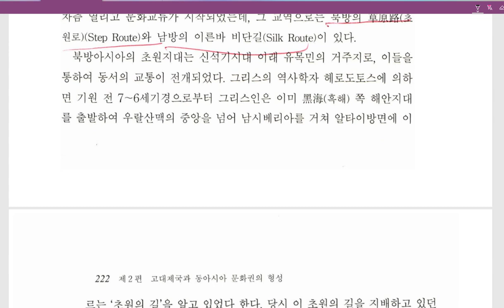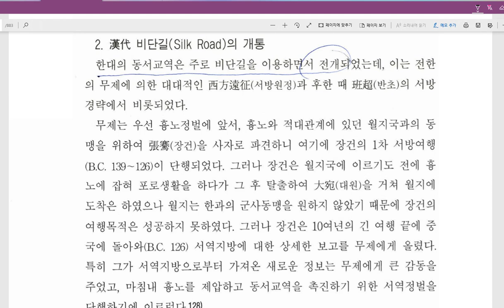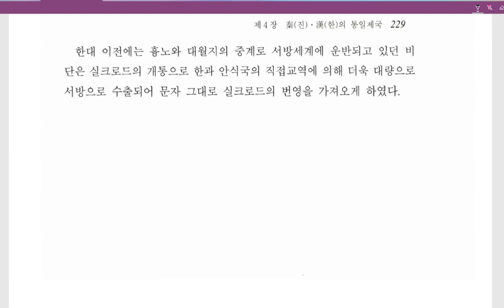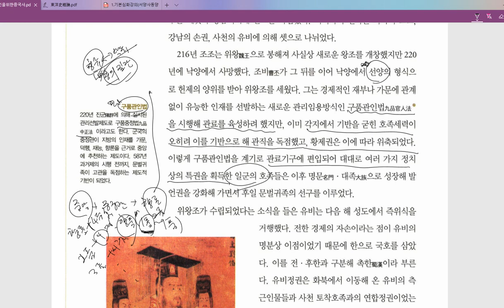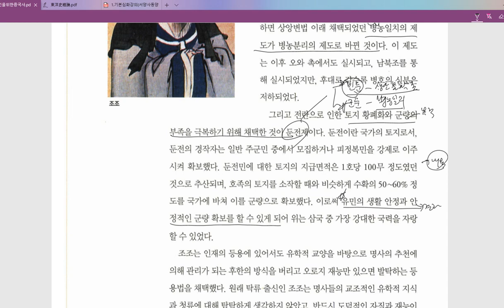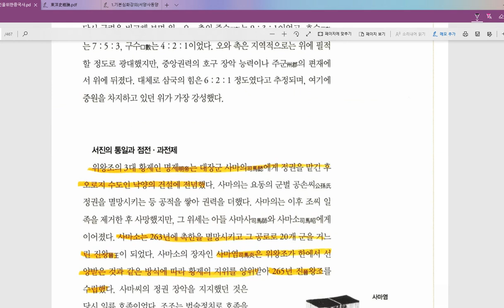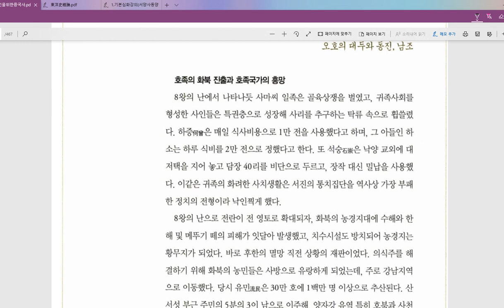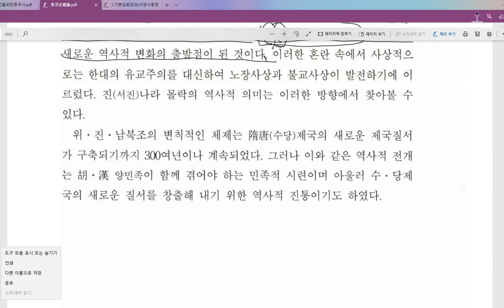중국중세사강독1